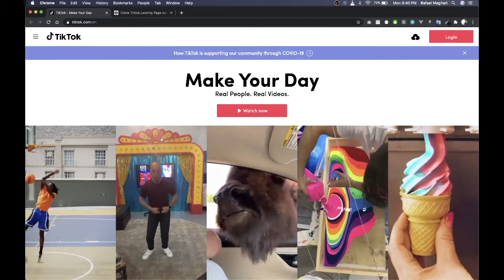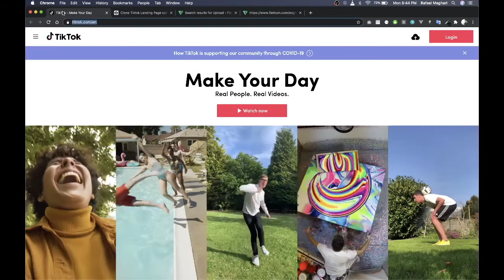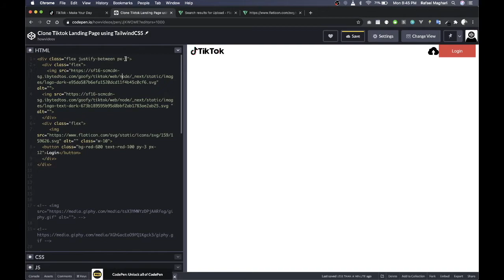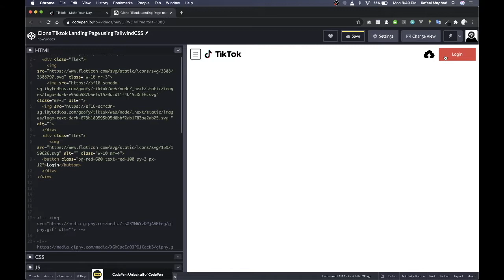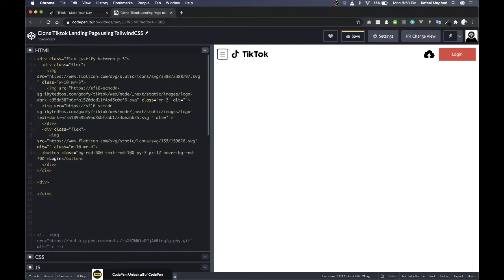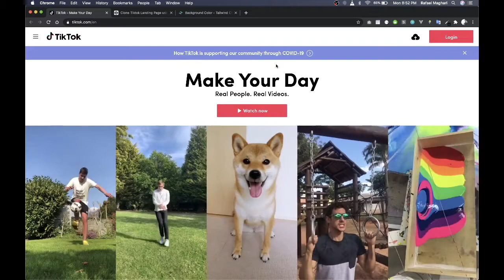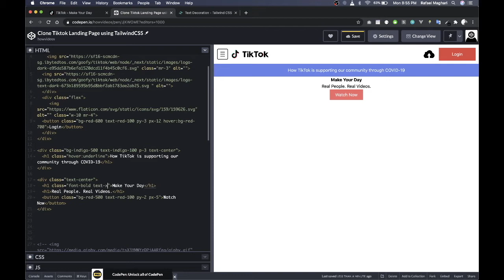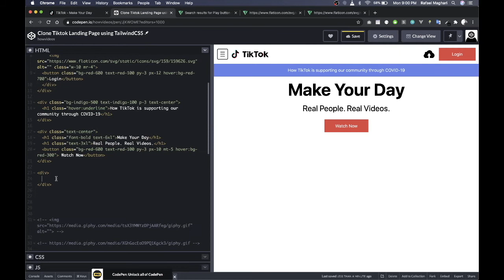Clone Tiktok's Landing Page using TailwindCSS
Let's clone Tiktok's Landing Page using tailwind CSS! We will use Codepen as an editor for today's speed coding.